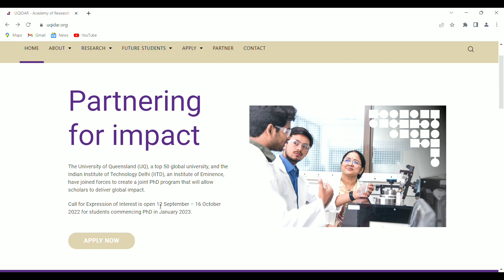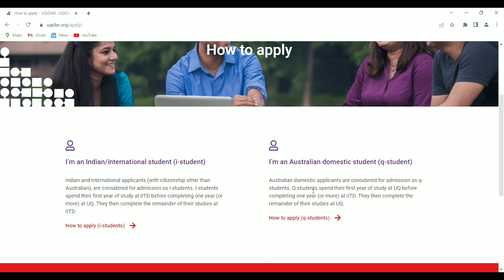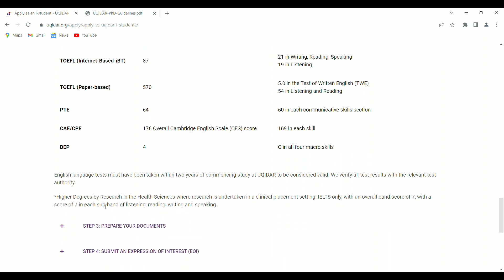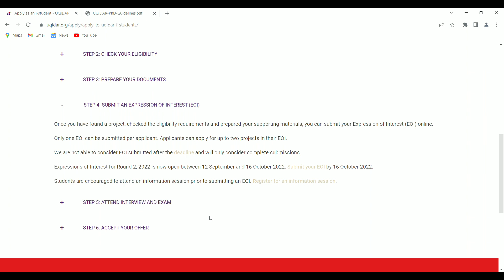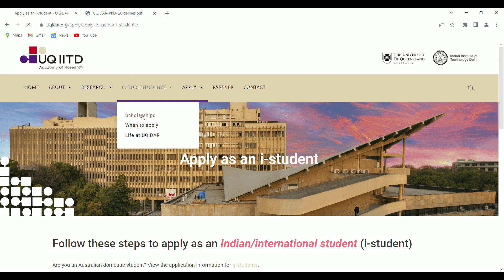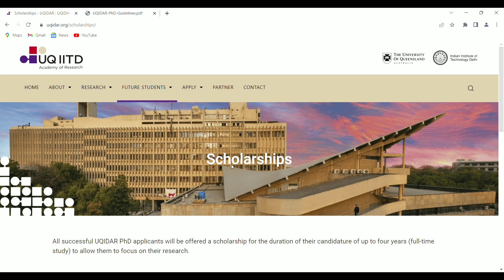IIT DELHI QUEENSLAND PHD PROGRAMME || PHD ADMISSION AT IITD UQ JDP || PHD AT FPREIGN UNIVERSITY 2022